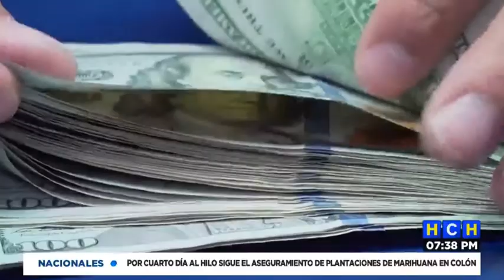Rescate de la ENEE y la economía hondureña son los temas centrales del FMI, Gobierno y FOSDEH